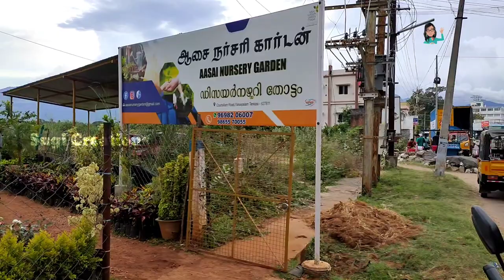Sugi Lifestyle - Daily Routine 2020- Sugi Creations இன்றைக்கு நாள் எப்படி இருந்தது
This is my daily routine on most days. where I try and be protective. keep in mind that this is not my routine every single day but I try to stick to this morning routine on most week days

Lemon Benefits;